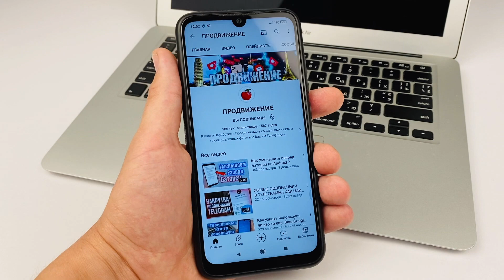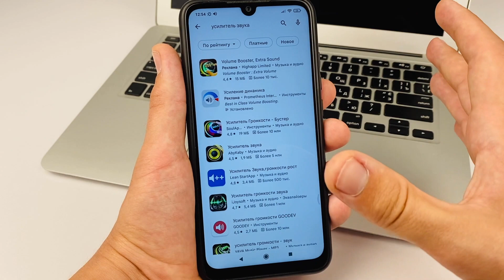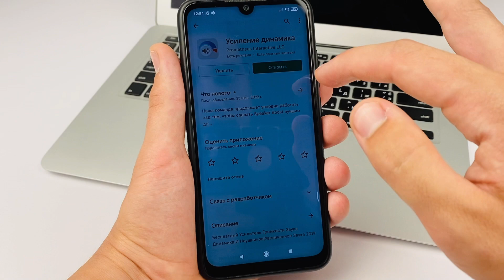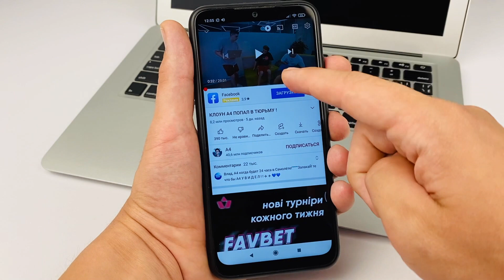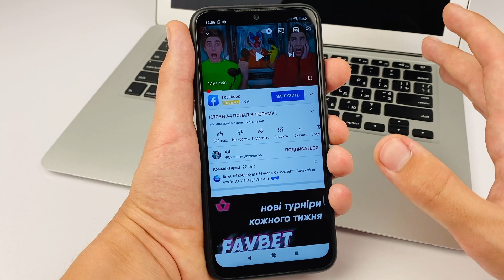Как усилить Звук на Android Телефоне ?